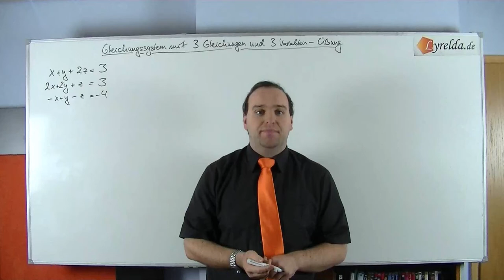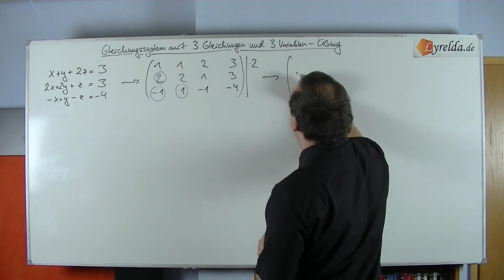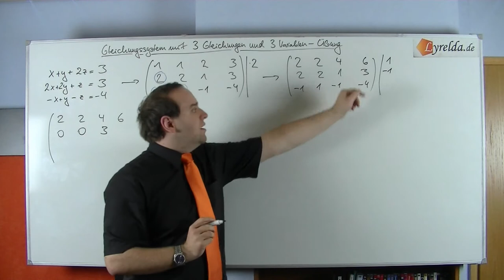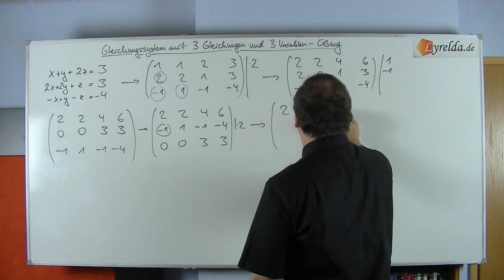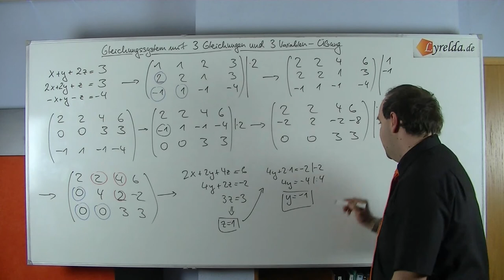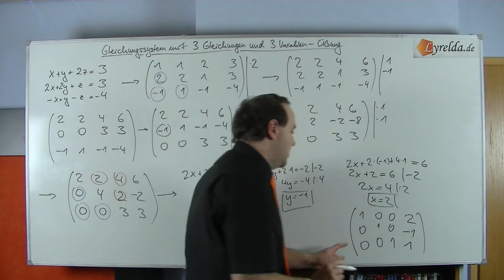LGS-L4 - Lyrelda.de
LyreldaHD